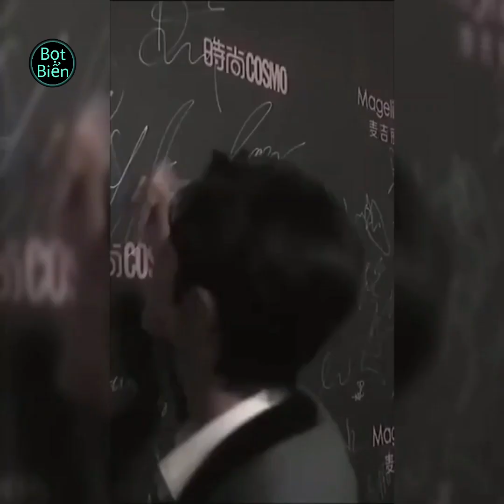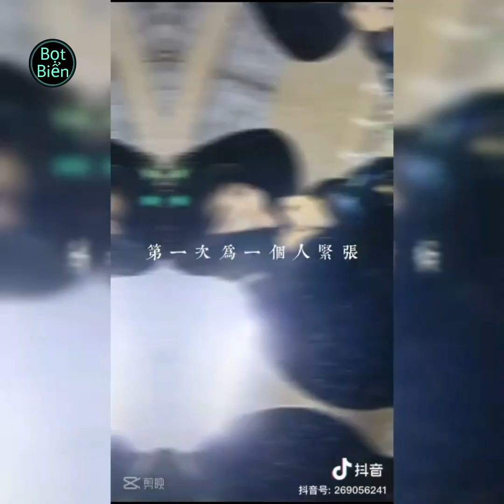[Tổng hợp] Nụ cười của Tiêu Chiến Xiao Zhan 肖战 : tiktok [Ep10 ]